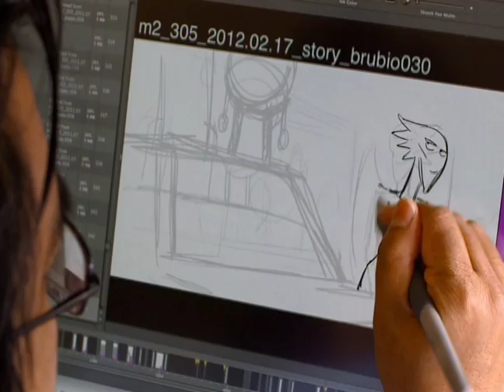Dulce Osuna en Pixar platicando con los genios de MU